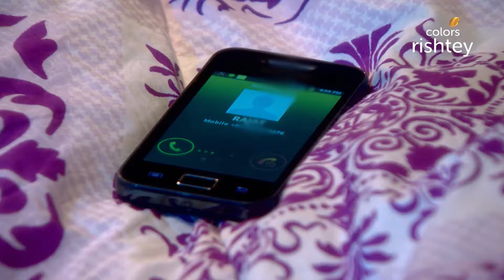क्या Anushka जान पाएगी Kajal की सच्चाई? | Shastri Sisters | शास्त्री सिस्टर्स | Highlight | Ep. 271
Neil continues chatting with Devyani using a fake profile on a social networking website. Meanwhile Kajal plans to get Anushka thrown out of Sareen's house. What will she do?

Hailing from a small town in Kanpur, Narayan Shastri's four daughters - Alka, Anushka, Devyani and Peeya, are in for a culture shock as they relocate to Delhi. While coping with their personal struggles, the four sisters learn to live in a big city and yet manage to retain the essence of their small town lives.